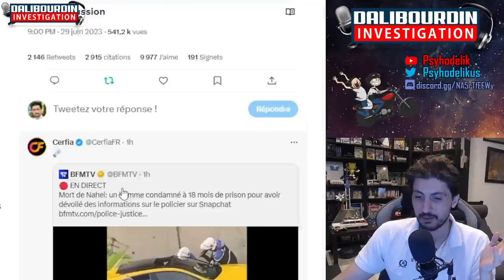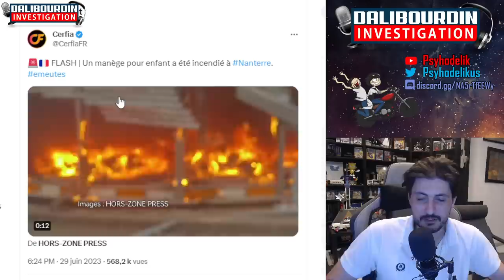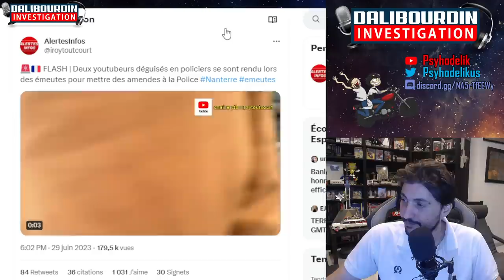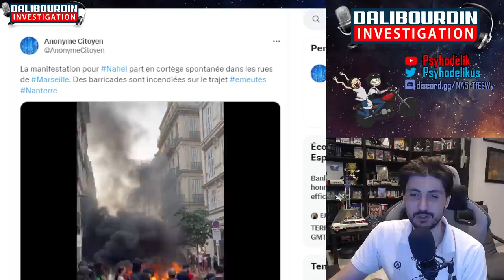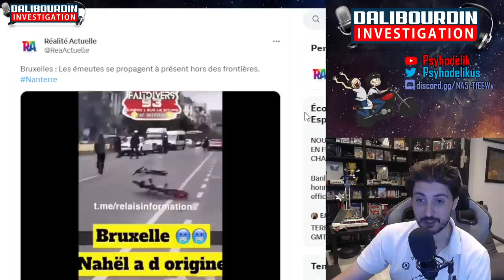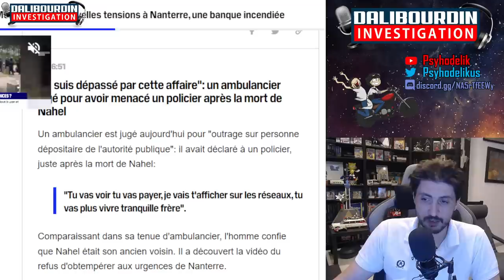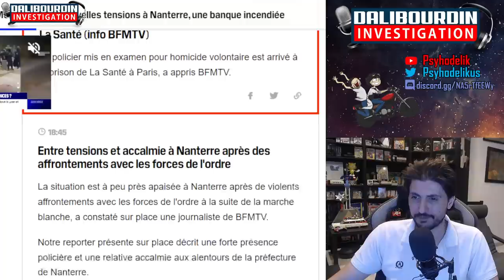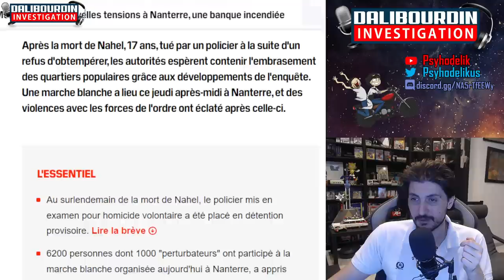NAHEL - L'AMBULANCIÉ CONDANÉ A 18 MOIS DE PRIZON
Lyon, Toulouse, Marseille, Bruxelles, Toutes les grandes villes subisse les exactions, la BRI et la BRAV-M sont de sortie. L'ambulancier qui avait menasé le policier est condané a 18 mois de prizon